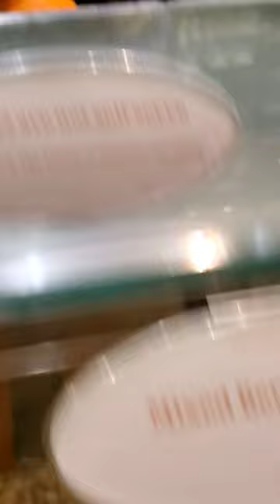Fresh Crepes at Caesars Palace Buffet